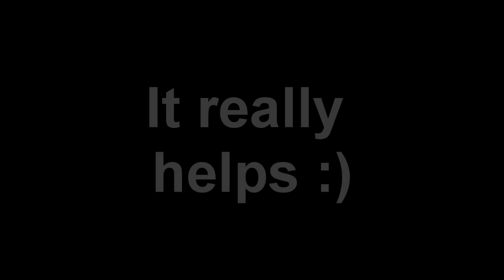Rune Factory 4 Walkthrough (Part 28) Memories Town Event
Wanted to add more stuff but this was getting way too long so I just kept it to the town event.
Finally got the town event to activate.
I used the Soft Reset tactic and it took about 15 minutes of Soft Reseting.
Amber and Dylas both have to leave for it to have a chance to activate.
I nearly went crazy (I'm not a fan of cutscenes lasting longer than 15 minutes)
I should be able to get more RF4 videos out now.

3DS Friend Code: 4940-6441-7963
NNID: Nammy12